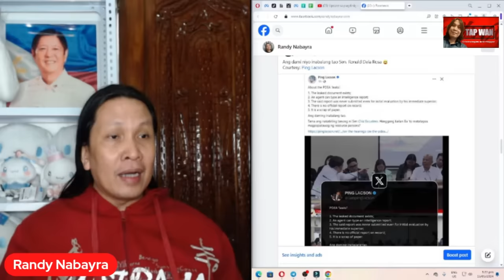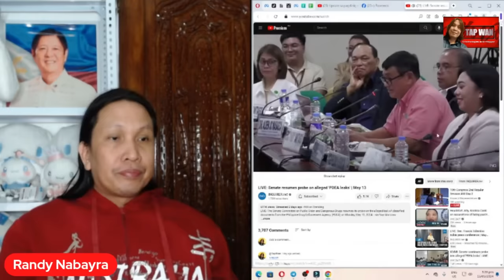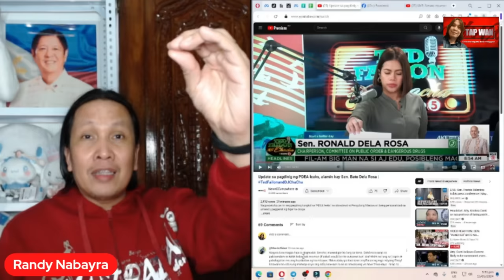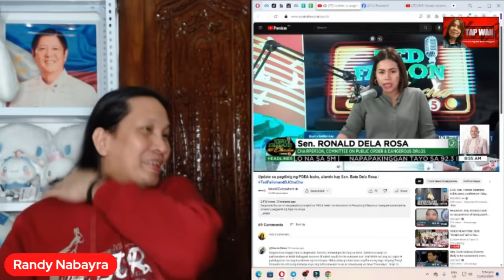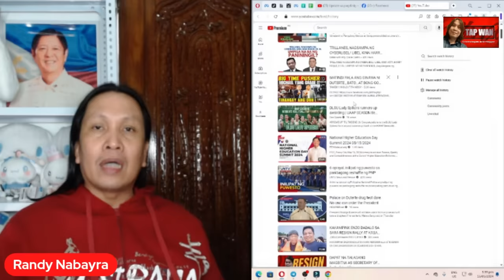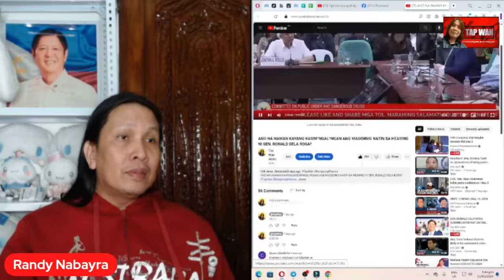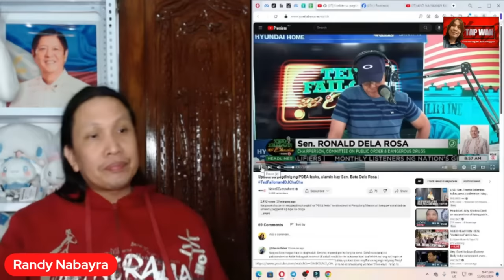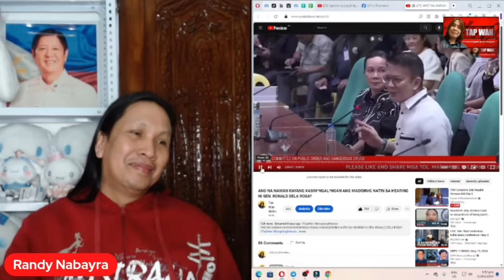SEN. RONALD DELA ROSA, NAKATIKIM NG SALITA MULA KAY DATING SEN. PANFILO LACSON | MADAMING TAO ANG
SEN. RONALD DELA ROSA, NAKATIKIM NG SALITA MULA KAY DATING SEN. PANFILO LACSON | MADAMING TAO ANG INABALA